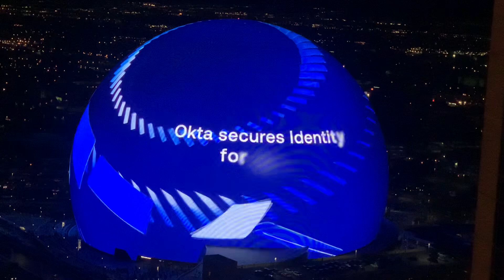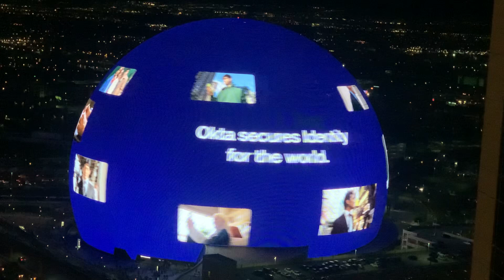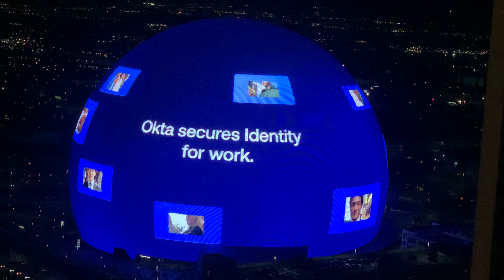October 15, 2024